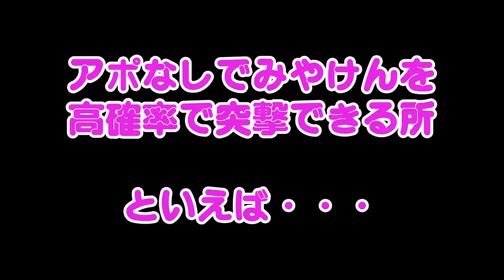【あさぴのピアノプラネタリウム】ラジオ番組第7回放送予習編：みやけんさん【LovePiano】【ストリートピアノ】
みやけんさんのチャンネル

2021年5月26日Release!!
etc..

‹収録曲›
①Meteor Rain

2021年5月28日（金）
開場 17:30 開演 18:00
料金 前売 3,000円 / 当日 3,500円（別途 1drink +600円）※限定30席

5月27日（いずれも１５時から）

7月4日＠東京　代官山NOMAD 総長と組長　Vol.1
7月31日＠横浜　朝香智子ワンマン（ゲストあり）

2018年8月に全曲オリジナルのソロ・アルバム『SEASIDE RAINBOW』をリリース。プレーヤーとしてだけではなく、様々なアーティストの楽曲制作・アレンジも手がけ、映像作品への楽曲提供他、作編曲家としても活動の幅を広げている。そして2019年3月、全世界でダウンロード数2,100万以上という、いまなおロングセラー中の大ヒット音楽ゲームアプリ『DEEMO』の音楽世界をピアノ・アレンジによって構築したCDアルバム「DEEMO ピアノコレクション」がYAMAHAよりリリースされ、そのアルバムのメインアクトとして参加し、6月にZEPP Divercity Tokyoで行われたRayark Wonderlandではその収録曲を演奏し好評を得る。また、同年5月には第15回桂座音楽賞のグランプリを受賞する等、さらなる注目を浴びている。